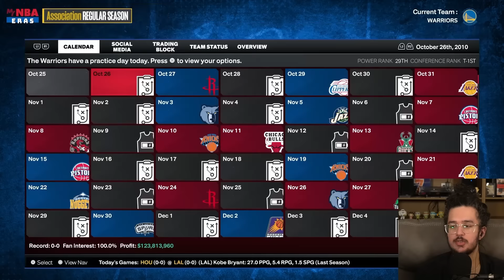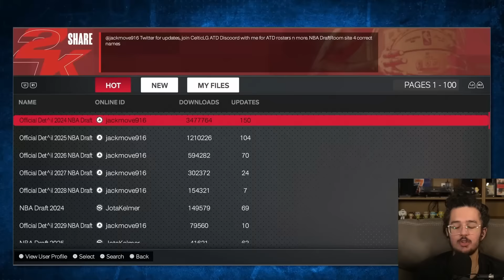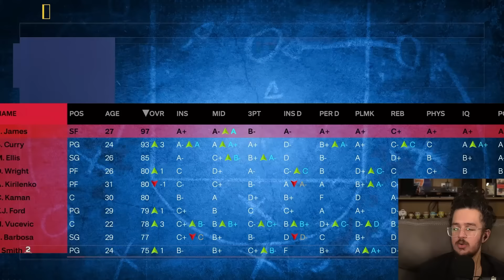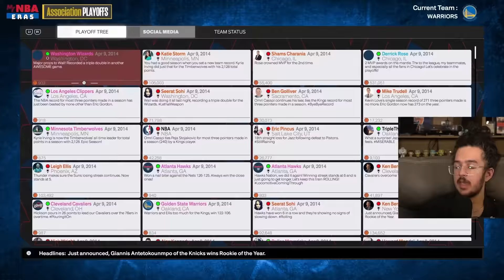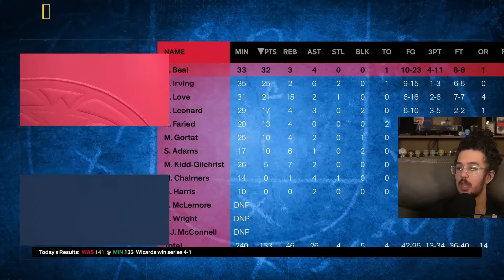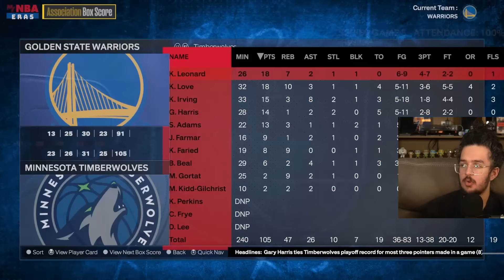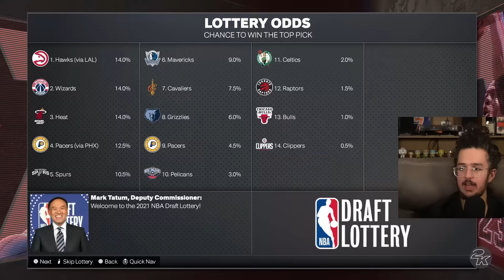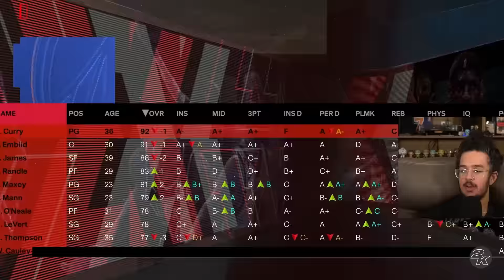What If LeBron and Steph Played Together?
Thank you PrizePicks for sponsoring this video. and use code CLIQUE to get an instant deposit match of up to $100.

i put lebron james and steph curry on the same team starting back in the 2010's era on this video game thing